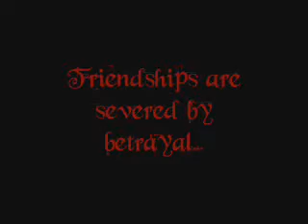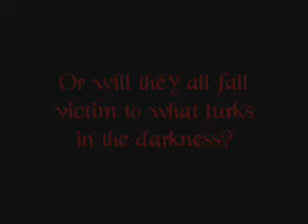Episode 2 - Teaser Trailer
Bwahahahahaha...hahahahaha...hahahahaaaaa!

*ahem*

Now, this is just a trailer of what's to come. No, it isn't some horror movie...lol It's dramatic comedy!! Yay! Filmed in a buffet restuarant. Heh.